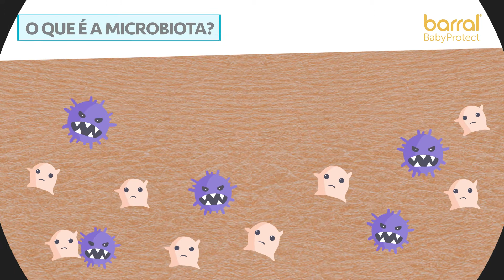Barral BabyProtect - O banho do bebé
A hora do banho do bebé é muito mais do que um cuidado de higiene. É um momento de partilha de afetos e, principalmente, um momento de prazer para todos.
Partilhamos as dicas de Barral BabyProtect e da Enfermeira Vanessa Costa para usufruir deste momento em conjunto com o seu bebé.